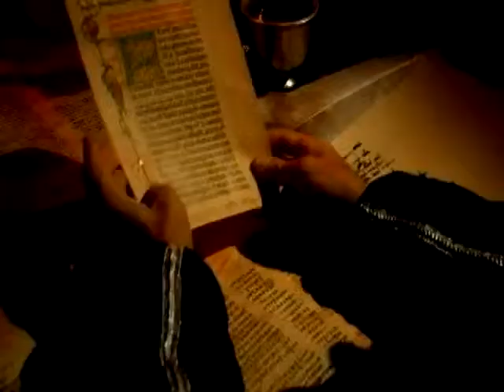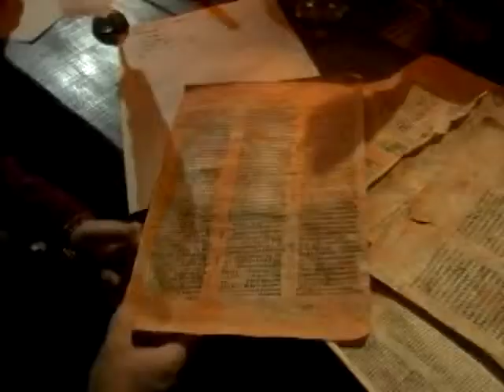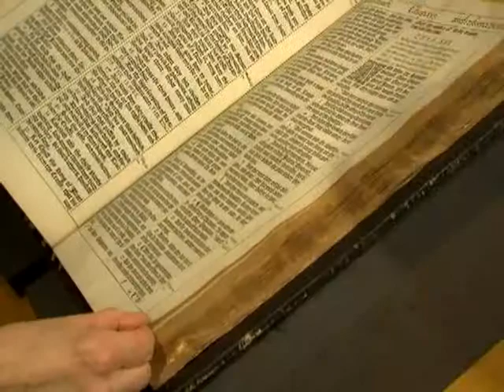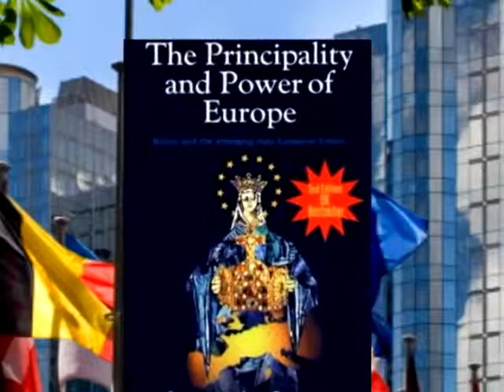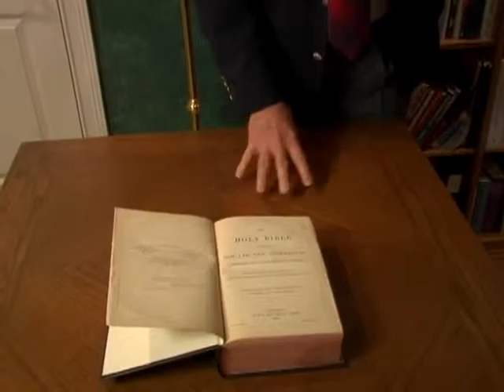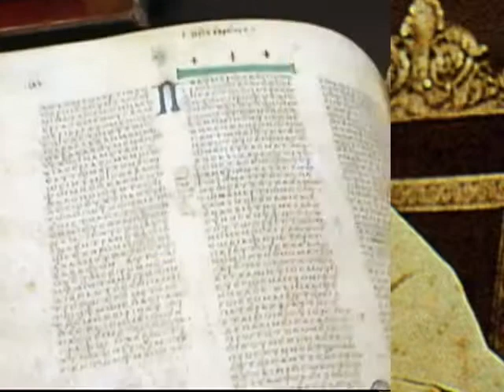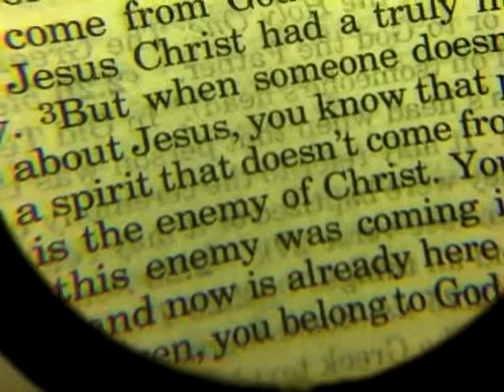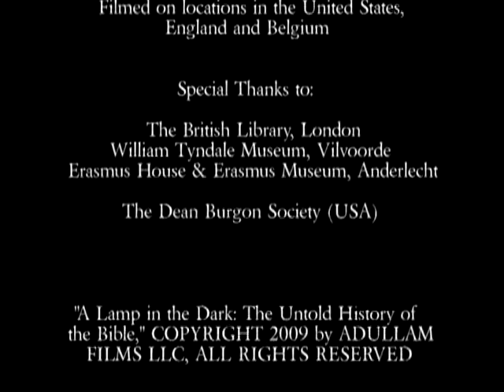The King James Version